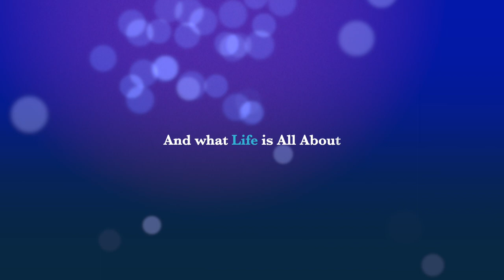Halee Alfaro Channel Trailer 2!